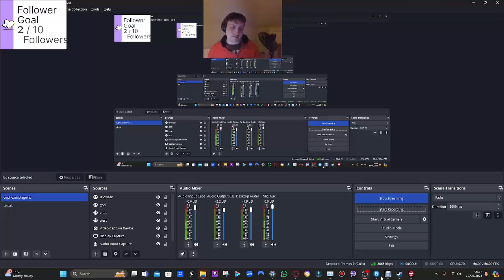it worked edit